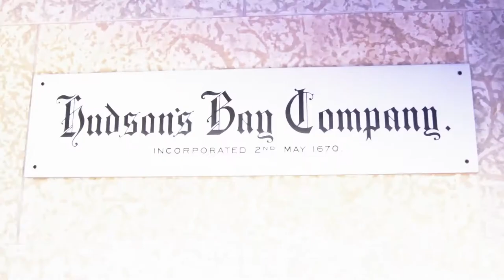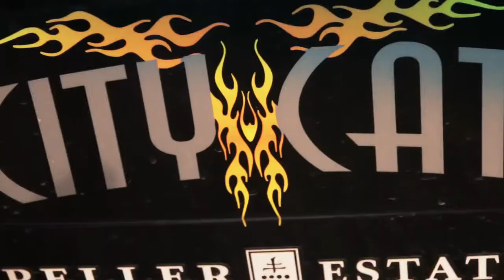Hudson's Bay ProjectAdventure - Episode 15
In this episode the adventurers check out the Winnipeg Hudson's Bay store, then discover their catfishing talents on an excursion on the great Red River. Hudson's Bay is setting out on their biggest adventure ever. Mike, Ryan, Chris and Brent are going an an epic cross Canada journey in a custom striped RV, stopping at some of the most exciting destinations the country has to offer!